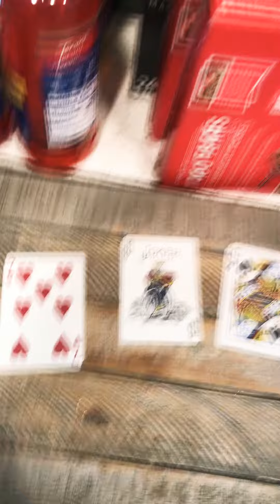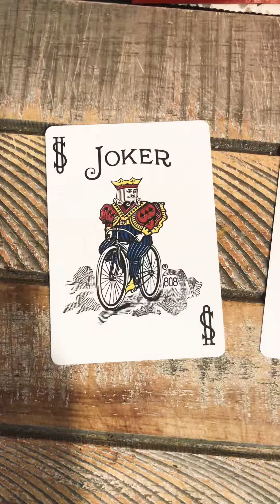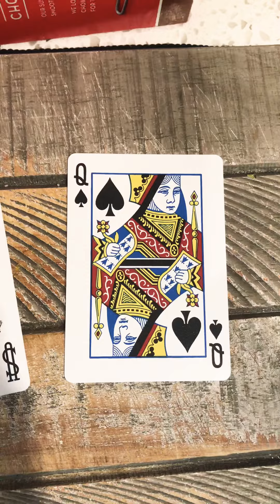Pisces 3 Card Molly 🤡🎇😂 | 3 card pull daily cartomancy tarot